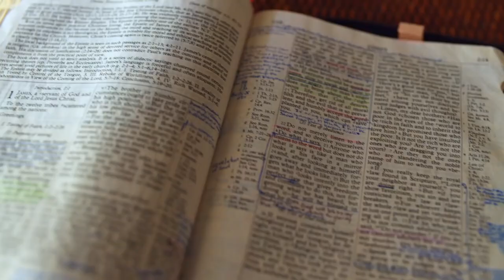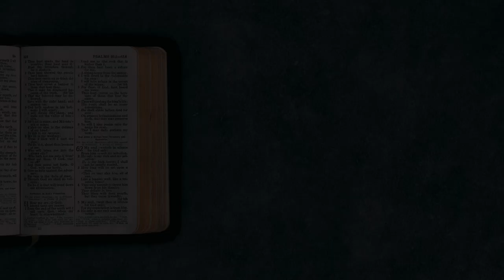Gott auf (m)einer Seite: 1. Mose 4:25-6:3